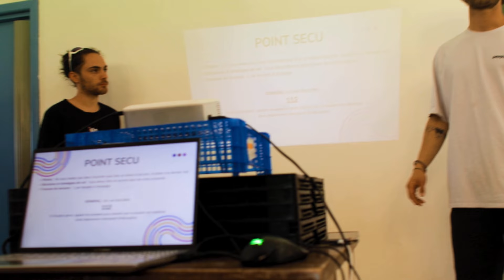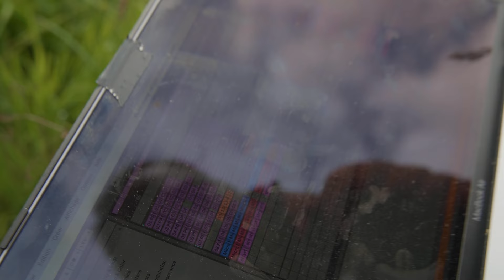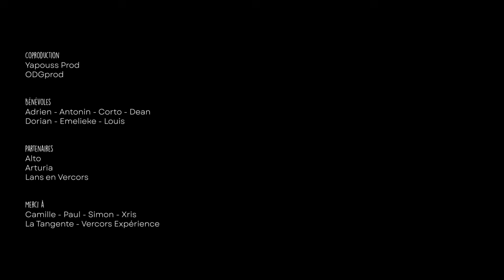Sumac Dub | PLUME PLUME - MAKING OF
We paraglide. We make music.

(English subtitles option is available on the video)

Welcome to this 25 minutes documentary that traces the adventure of Plume Plume. How we went from a quirky idea to a project that eventually became feasible and finally came to life.

Today we’re thrilled to share this short film, edited by Florent de Gaudemar. We hope you enjoy it, and please feel free to spread the word. Happy watching!

Coproducers : Yapouss Production - ODG Prod

Video credits:

Artist: Sumac Dub
Venue: Lans En Vercors
Produced by: Yapouss Production and ODGPROD
Realization: Panot' Prod / Florent De Gaudemar
Cameramen: Panot Prod, Arya Audiovisuel, Théo De Framond (Pastek Studio), Guilhem Sauvage, Gabriel Boulay, Traym Production
Drone pilots: Théo De Framond (Pastek Studio)
Pilots: Etienne Lavarenne, Mélanie Forestier, Pierre Augier
Production team: Killian Hallier, Etienne Lavarenne, Tom Dorne
Bénévoles: Adrien, Antonin, Corto, Dean, Dorian, Emelieke, Louis
Partners: Alto, Arturia, Lans en Vercors